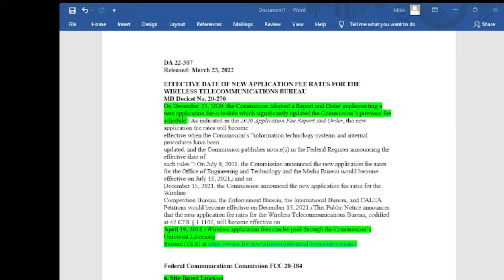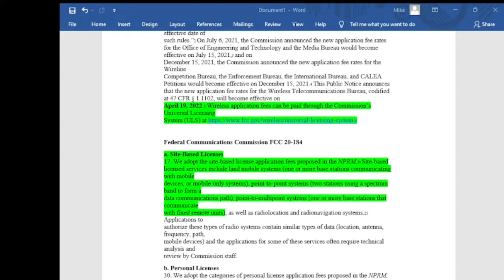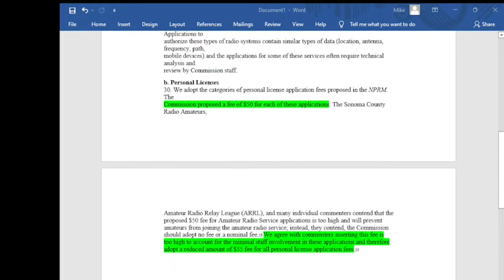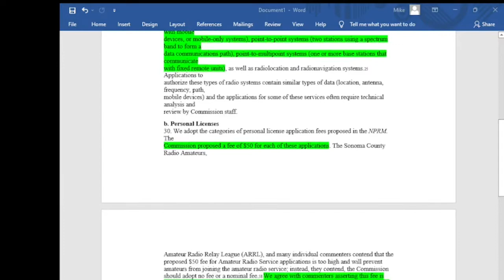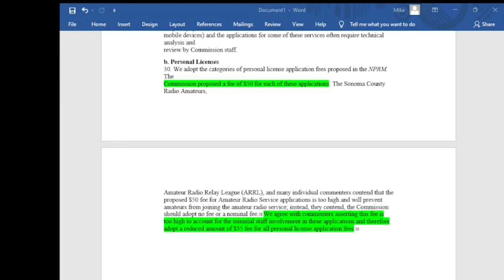K0MRD Breaking News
Temporarily Offline Ham Radio for getting the links for the FCC Documents

Prepper: a person who believes a catastrophic disaster or emergency is likely to occur in the future and makes active preparations for it, typically by stockpiling food, ammunition, and other supplies.

Amateur Radio:  the use of radiofrequency spectrum for purposes of non-commercial exchange of messages, wireless experimentation, self-training, private recreation, radiosport, contesting, and emergency communication. The term "amateur" is used to specify "a duly authorized person interested in radioelectric practice with a purely personal aim and without pecuniary interest;"[1] (either direct monetary or other similar rewards) and to differentiate it from commercial broadcasting, public safety (such as police and fire), or professional two-way radio services (such as maritime, aviation, taxis, etc.).